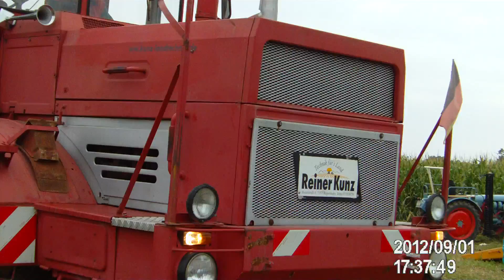Seifertshofen Lanzfest 2012 Kirowez K-700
31. Seifertshofener Lanz-Bulldog- und Dampffestival

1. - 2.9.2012